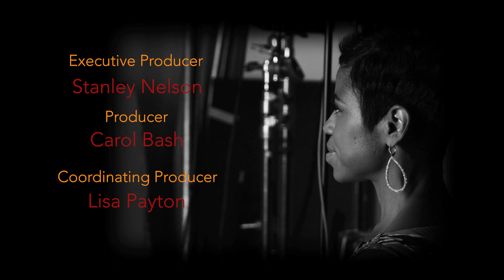This is YOUR VOICE, YOUR STORY: Jacque Reid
New York Live host Jacque Reid pursued journalism at Clark Atlanta University and Northwestern University. Reid was an anchor at CNN and BET, and is now a blogger and podcast host.